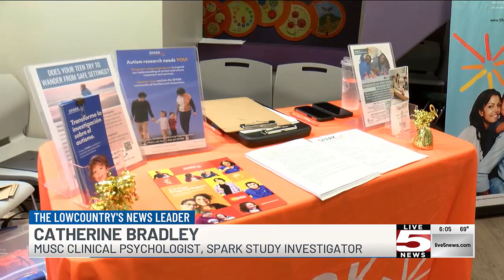VIDEO: Tri-County Therapy, MUSC SPARK fuel autism research in sensory holiday event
Community members in the Tri-County area are getting a closer look into a nationwide study working to fuel better research, treatment and therapy programs for t